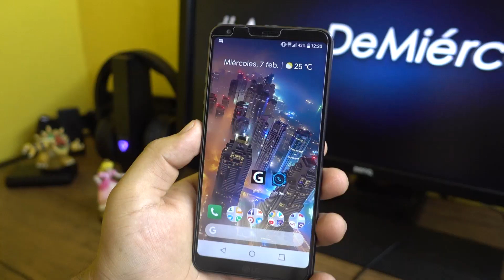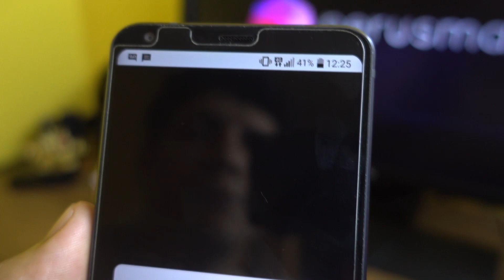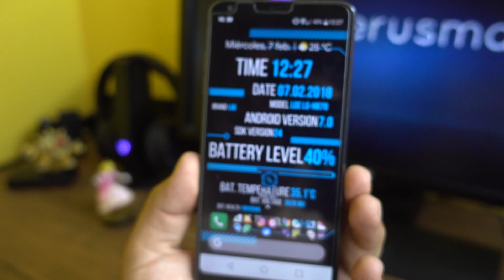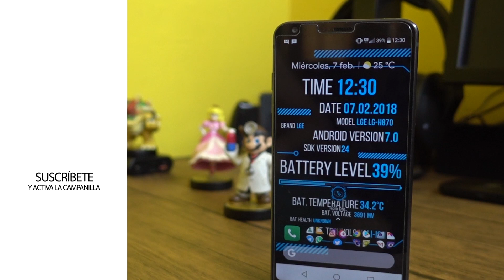AppsDeMiércoles - Coloca efecto TV a tus fotos / 07 de febrero 2018